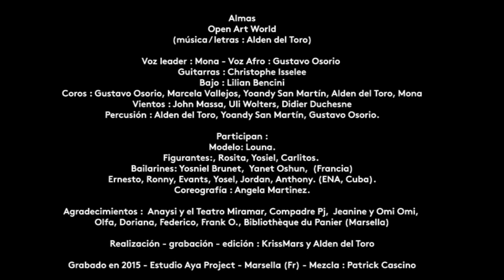• Almas • Open Art World •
• Almas • Open Art World • (música / letras : Alden del Toro)
• Voz leader : Mona - Voz Afro : Gustavo Osorio • Guitarras : Christophe Isselee • Bajo : Lilian Bencini • Coros : Gustavo Osorio, Marcela Vallejos, Yoandy San Martín, Alden del Toro, Mona • Vientos : John Massa, Uli Wolters, Didier Duchesne • Percusión : Alden del Toro, Yoandy San Martín, Gustavo Osorio •
• Grabado en 2015 • Estudio Aya Project • Marsella (Fr) - Mezcla : Patrick Cascino

• Participan •
Modelo: Louna.
Figurantes : Rosita, Yosiel, Carlitos.
Bailarines : Yosniel Brunet, Yanet Oshun, (Francia)
Ernesto, Ronny, Evants, Yosel, Jordan, Anthony (ENA, Cuba)
Coreografía : Angela Martinez.

• Agradecimientos • Anaysi y el Teatro Miramar, Compadre Pj,  Jeanine y Omi Omi, Olfa, Doriana, Federico, Frank O., Bibliothèque du Panier (Marsella)

Realización - grabación - edición Clip : KrissMars y Alden del Toro